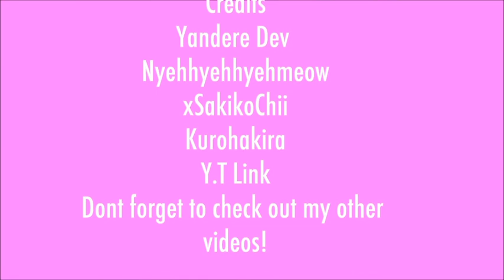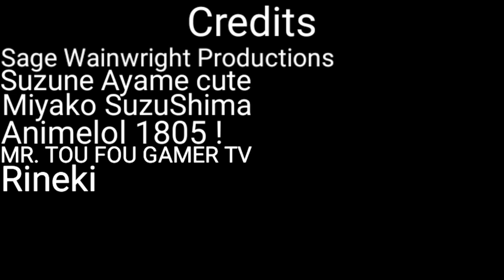Yandere simulator MMD vines + music compilation part 16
Here the original video